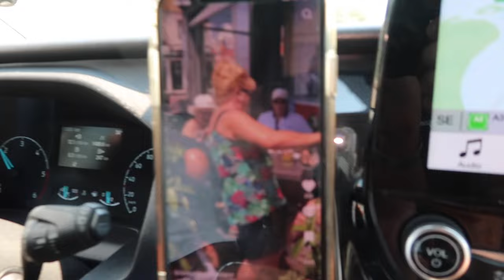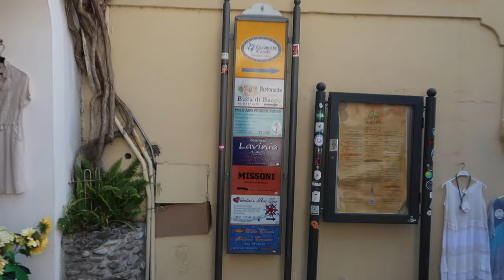LÜTFEN BU ARAMIZDA KALSIN🤫⛱ | balayı gibi tatil, 3 gün Positano, yeme içme plaj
Gitmeyi düşünürseniz:

Roma’dan trenle 3 saat sürüyor. Napoli’de inip otobüse biniliyor.
90 euro karşılığı direkt shuttle var ya da taksi ile 130 euro.
Positano’da 2 main beach var. Spagia Grande ve Fornilo. Fornilo’da şezlong kiralamak 25€
Positano’da deniz taksiler var, istediğiniz her yere gidiyor. Capri’ye tekne tutabiliyorsunuz.

Francos Bar (kokteyl, çok sıra bekleniyo)
Collini (dondurma, kahve)
Bruno’s (italian food, nefis makarnaları var)
Arienzo beach (aşırı iyi bi beach, limandan ücretsiz tekne alıp götürüyo sizi, sunbed fiyatları yüksek ama yemek, içki her şey dahil)

 kırtasiye & teknolojik
(araba kokuları, kılıflar vb.)

BANA ULAŞIN